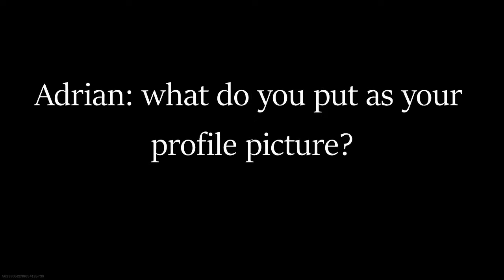Warzone With The Boys And Dating App Talk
Funny Moments With The boys and dating app talk. Big Boys need love too :'(